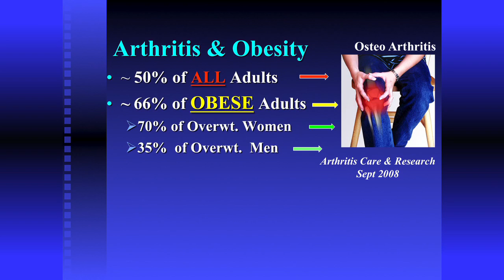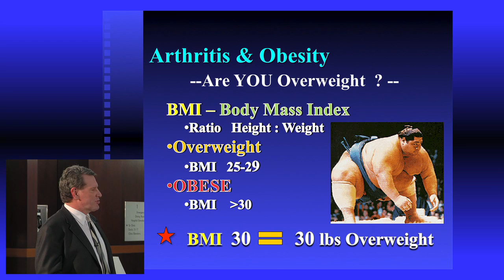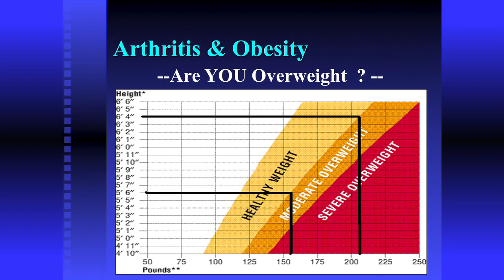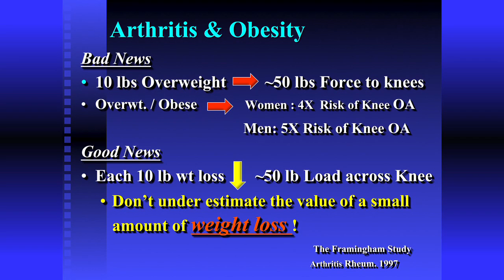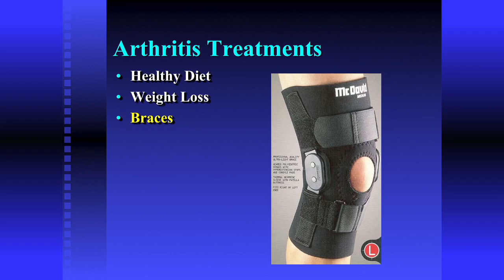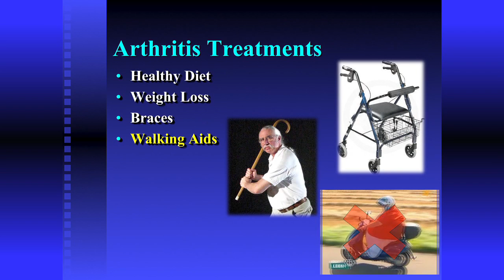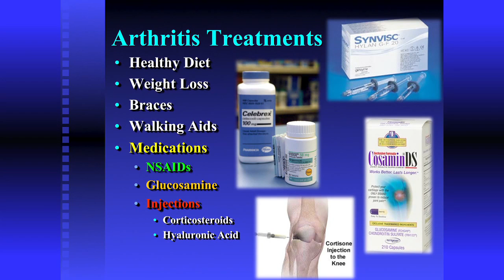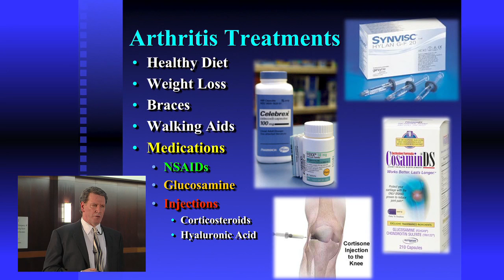2_Arthritis Treatments.mov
In this segment of the video series "Joint Arthritis - What's New, What Works," noted orthopaedic surgeon Dr. Robert J. Zehr of The Zehr Center for Orthopaedics in Naples, Florida examines popular arthritis treatments and tells you what does - and doesn't - work. You may be surprised!